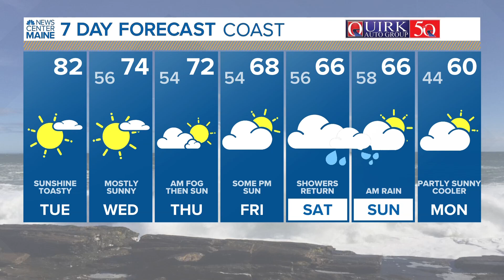NEWS CENTER Maine Weather Video Forecast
NEWS CENTER Maine Weather Video Forecast Updated 4:30AM, Tuesday, October 3, 2023